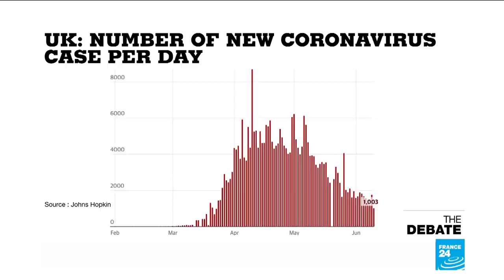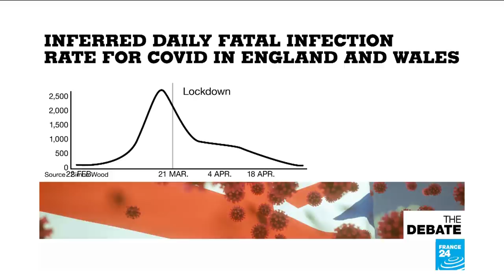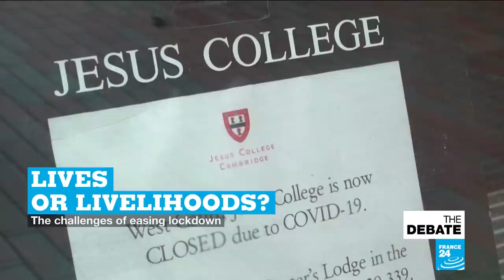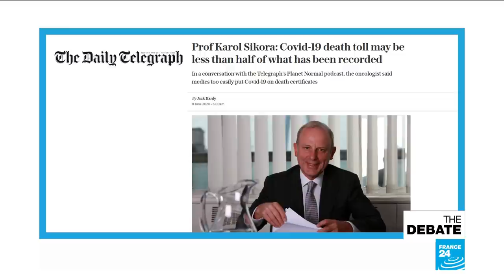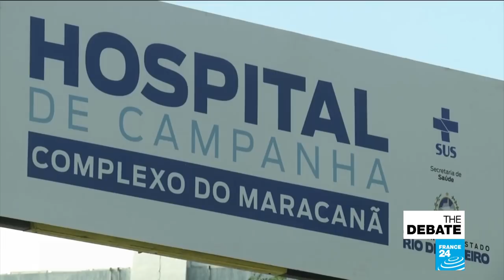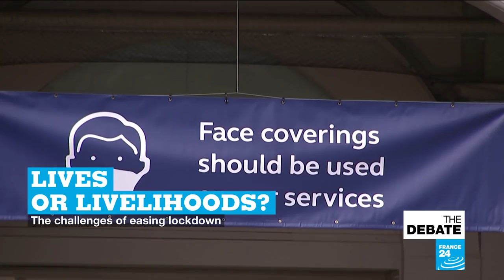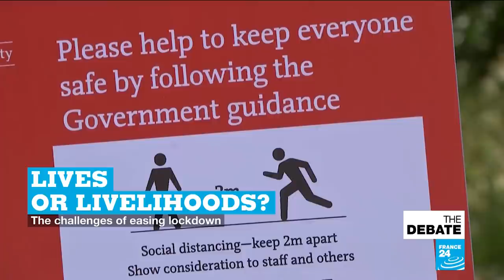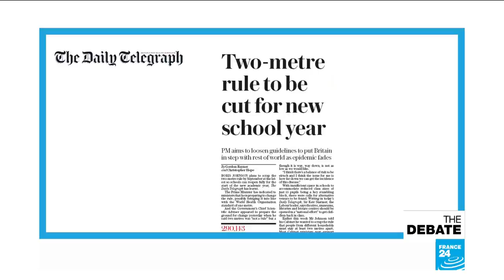Lives or livelihoods? The challenges of easing lockdown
Would a second lockdown prove politically impossible? As citizens in Europe eye the spectre of cancelled summer travel, some are even second-guessing whether confinement was worth it. In the UK, where a new study shows that 20,000 lives could have been saved had lockdown begun a week earlier and where the Covid-19 infection rate remains high, the pressure is nonetheless building to re-open fast. How to measure success or failure when it comes to lockdown? How many lives did lockdown save? How many livelihoods did it destroy?